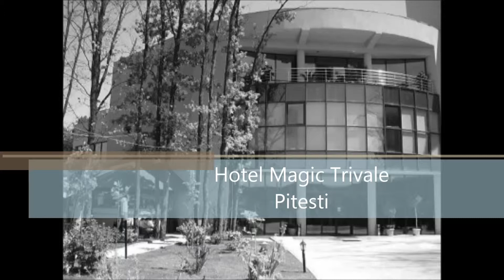Hotel Magic Trivale Pitesti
Hotelul Magic este situat la marginea padurii Trivale din Pitesti, hotelul ofera cazare cu tarife incepand de la 160 lei/noapte.